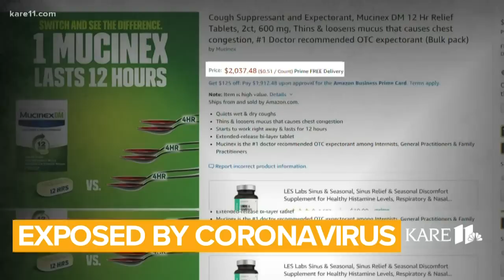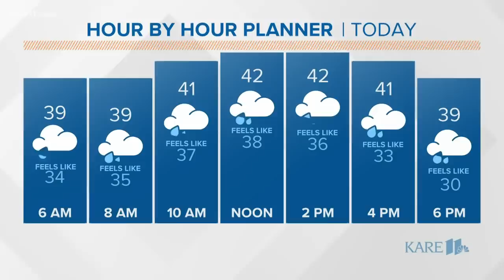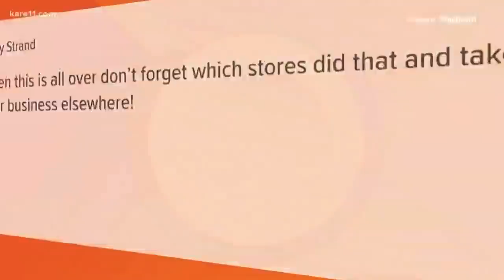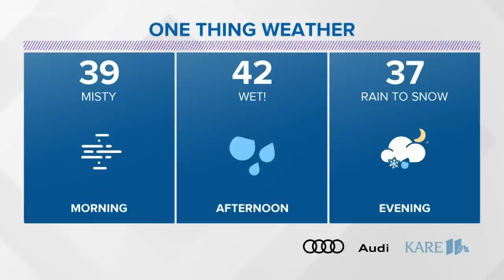KARE 11 morning news headlines 3-19-20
The early morning news headlines for March 19, 2020 from KARE 11 Sunrise.